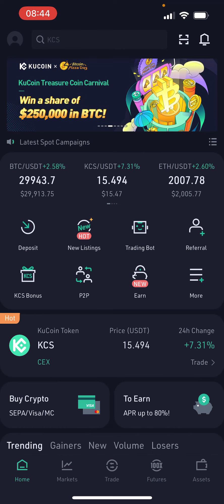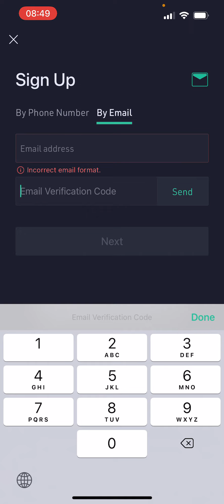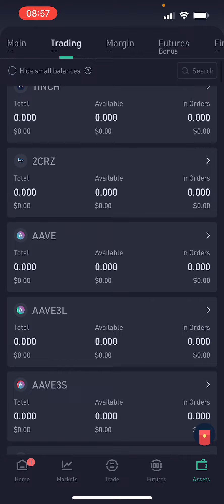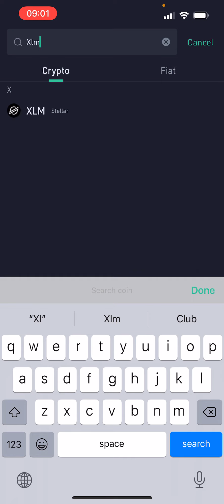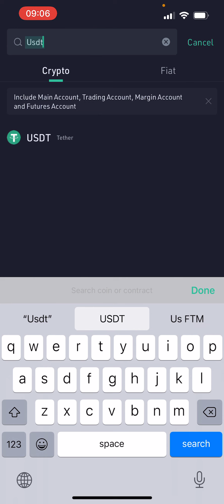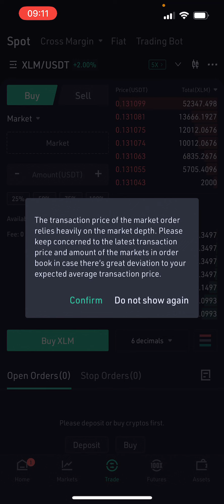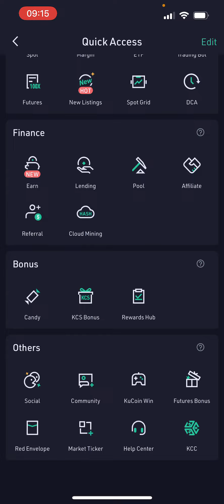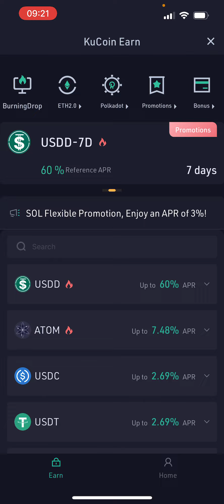جوایز ۲۵۰ هزار دلار بیت کوین(آموزش کامل صرافی کوکوین)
انستاگرام
(mujtabacapital)
تویتر
(mujtabacapital)
تیک تاک
(mujtabacapital)

پرسود باشید💎
مجتبی حسینی